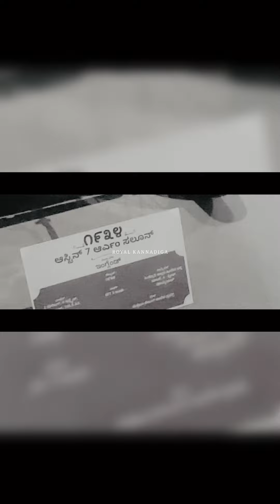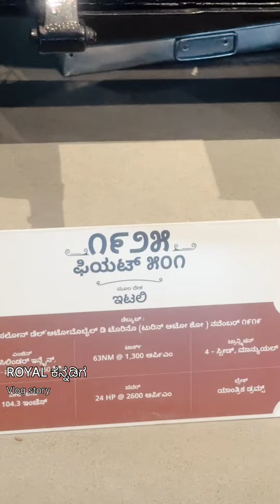Best place to visit in Mysore||Payana vintage car museum Kannada vlog story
Music courtesy
Musician: Academy

Editing courtesy
VN app